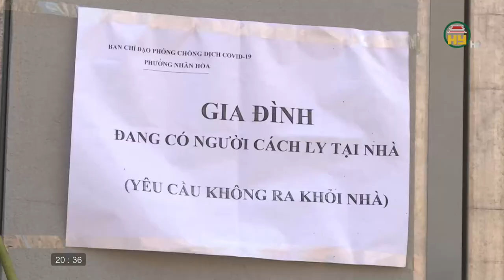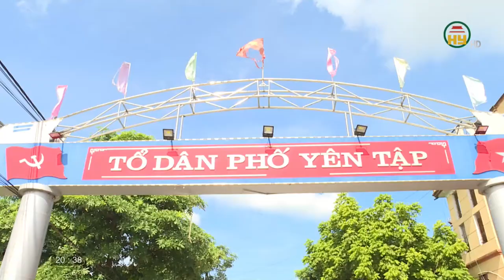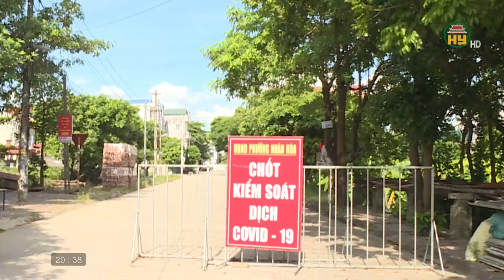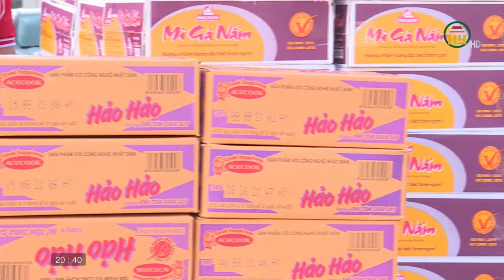Phát huy vai trò của MTTQ trong công tác phối hợp phòng chống dịch Covid 19